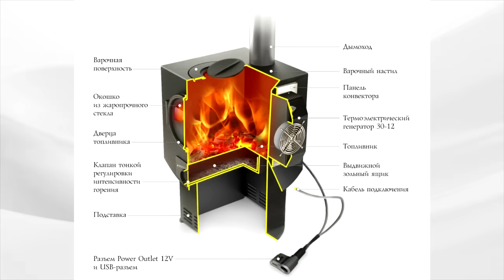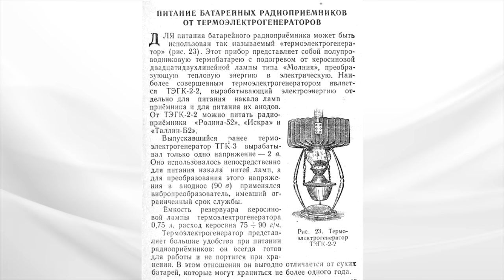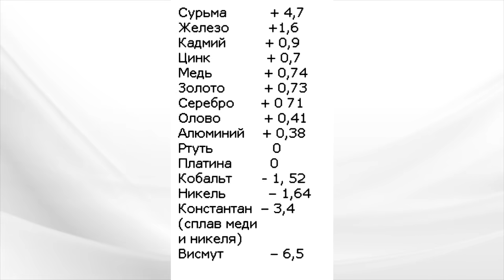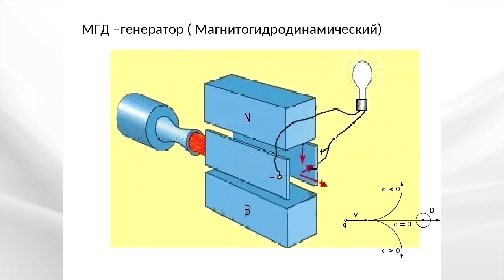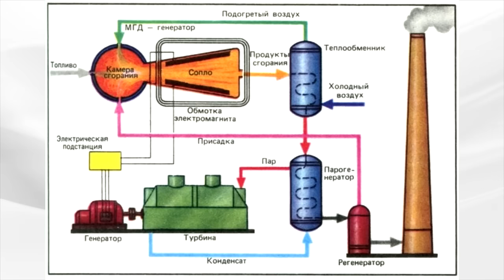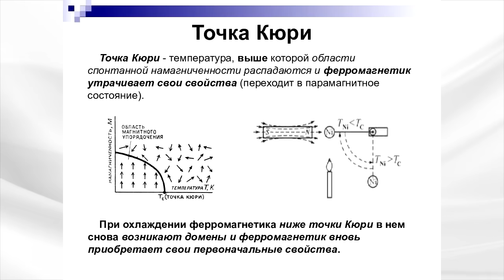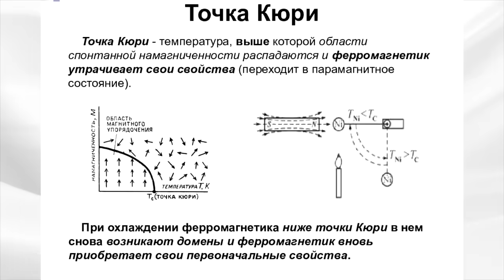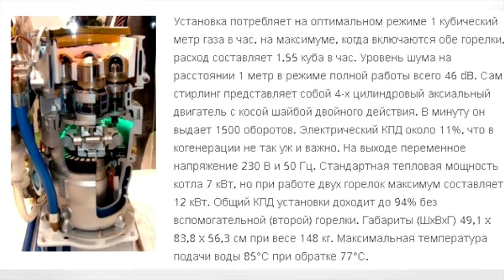Получение электричества и движущей силы от огня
○ Email, информация, в закладке «о канале»

Обзор  доступных способов как преобразовать энергию открытого огня в электричество и движущуюся силу